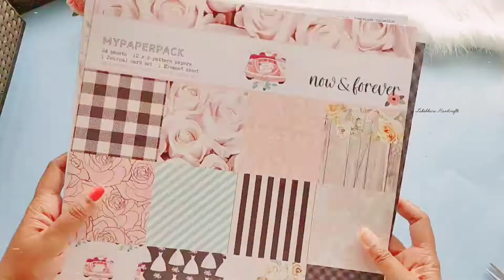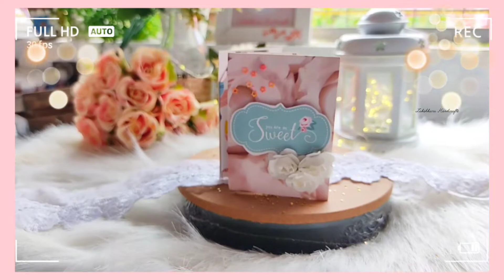Lets make an easy album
Lets make an easy album which is in the shape of TAG. Its really easy to make.
If you try to make it do mention me on your stories. Thankyou